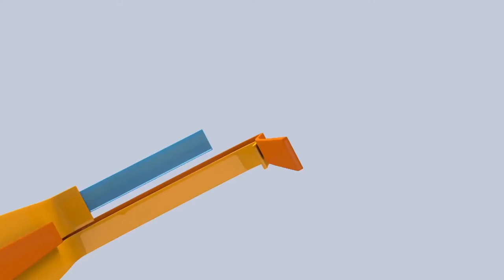El Principito por Canal UCR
El Principito por Canal UCR a partir del 18 de julio de 2016